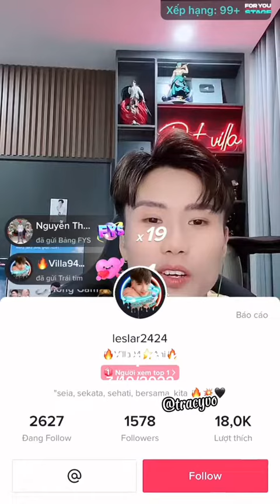Có bán chủ phòng không ??